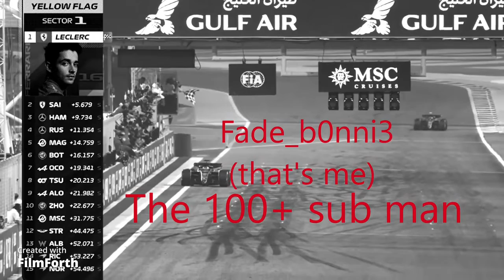Fortnite kids be like:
Might take some time off yt for a bit idk yet

BAHAHAHAHAHAHA